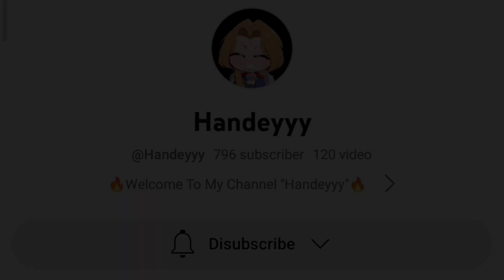DILUAR NALAR DAMAGENYA!! BUILD VALENTINA GOLD LANE 2023, BIKIN MUSUH MENANGIS - MOBILE LEGENDS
valentina gold lane build att speed terlalu OP

haiii, enjoy semua kontenku yaa, thanks buat yang udah mampir dan nonton, jangan lupa paket lengkapnya

Device : Poco X3 Pro
Editing video : Capcut
Editing Thumbnail : Pixellab

Valentina
Mobilelegends
Valentinatiktok
Valentinahandey
HandeyValentinaTiktokkk
ValentinaFasthand
ValentinaExplane
ValentinaGoldlane
ValentinaMidlane
ValentinaRoamer
ValentinaMontage
ValentinaTutorial
ValentinaPro
ValentinaLemon
ValentinaGod
Valentinatopglobal
Valentinaallrole
Valentinavsallhero
novariamidlane
novariaflameshot
novariagameplay
novariatiktok
novariamlbb
novariahandey
novariatopglobal
novariagod
novariavsallhero
novariaflicker
pharsamidlane
pharsatopglobal
pharsagameplay
pharsaflicker
pharsahandey
pharsagod
pharsaflameshot
pharsamlbb
pharsatiktok
yvetiktok
yvehandey
yvemidlane
yvenocooldown
yvegod
yvegameplay